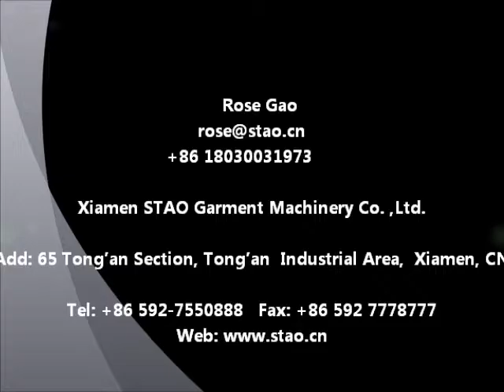Fabric Spreader Spreading Machine STAO GS A9 CE Certificate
Face-up spread or Face-to-Face spread any kind of rolled or folded fabric without tension, like that for blanket, towel, T-shirt, jeans, swimming suit, underwear… perfect for business with various types of fabric, edges perfectly aligned, ideal spreader for fashion apparel, furniture, car industry and technical textiles, equipped with auto end cutter, cut the fabric into sheets.